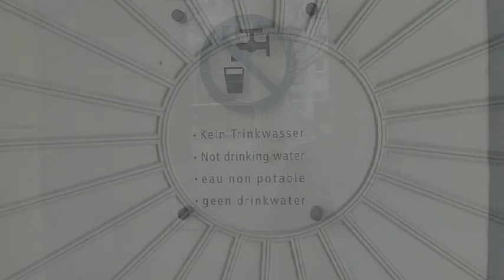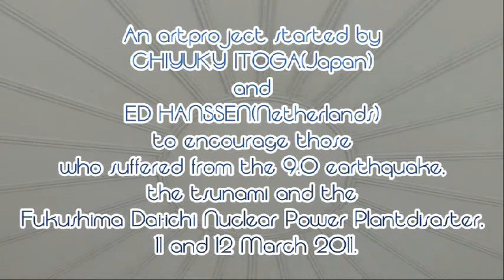PERFORMANCE FOR 100 ARTWORKS FROM THE WORLD FOR FUKUSHIMA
A performance by Monika Radhoff-Troll, Michaela Frank and Ed Hanssen at Elisenbrunnen, Aachen, Germany on March 3rd 2012, remembering the 9.0 earthquake, tsunami and the Fukushima Dai-ichi Nuclear Plantdisaster that hit Japan on March 11 and 12, 2011.

100 Artworks from the world for Fukushima is an artproject initiated by japanese artist Chiyugy Itoga and dutch artist Ed Hanssen to encourage the people involved in this disaster. Monika Radhoff-Troll initiated this performance.

Facebook: 100 artworks from the world for Fukushima.